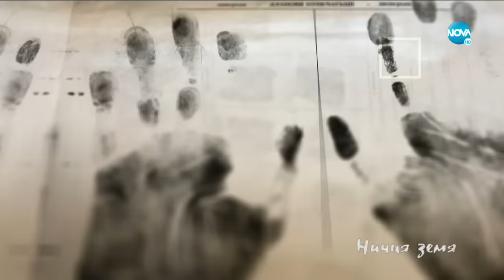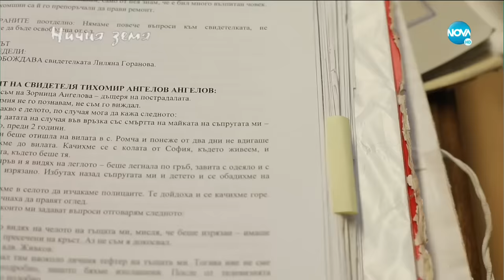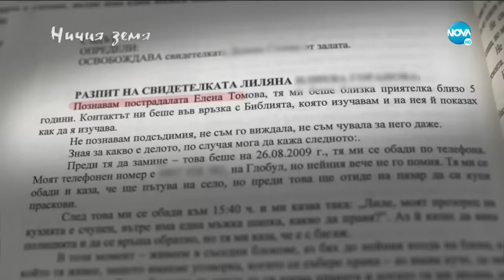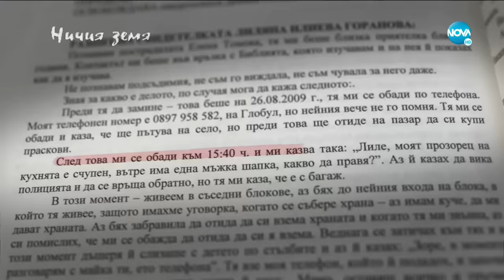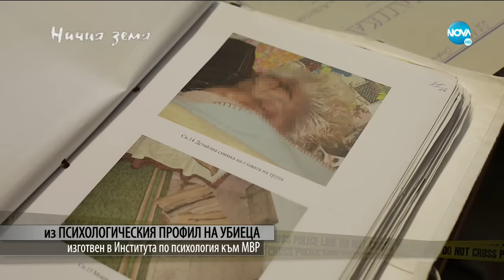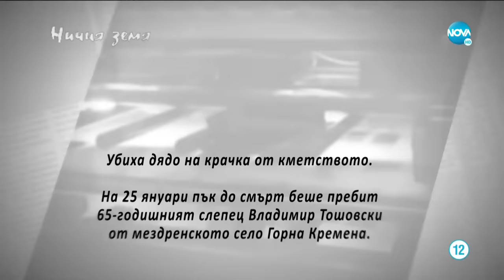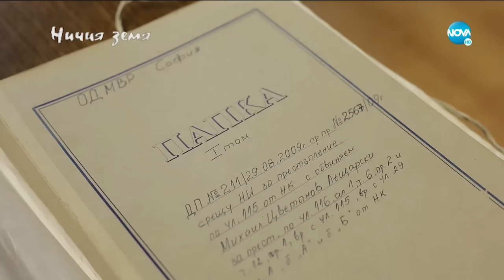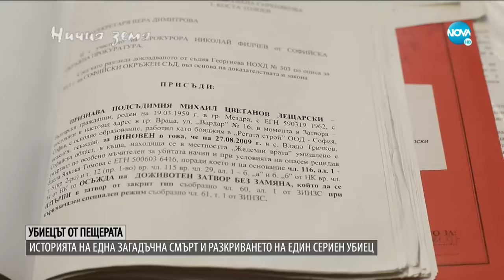"Ничия земя": Убиецът от пещерата (19.09.2020)